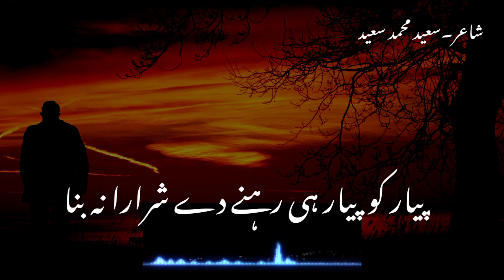جو مجھے چھوڑ دیا ہے تو ترانہ نہ بنا#شاعر#سعید محمد سعید۔۔۔دکھی شاعری#اردو شاعری#